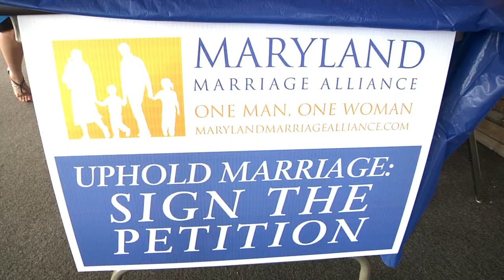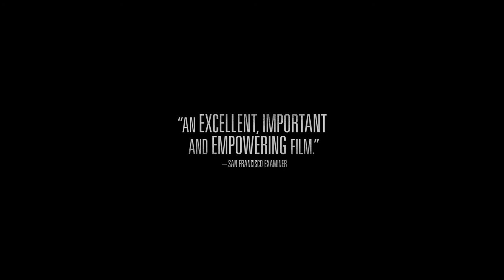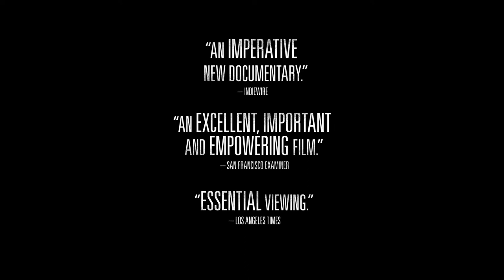The New Black Theatrical Trailer